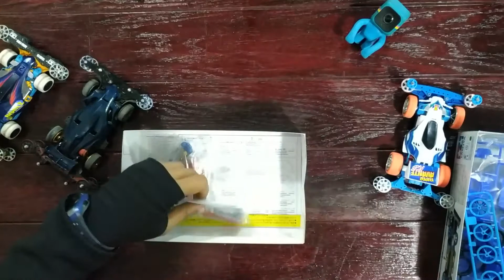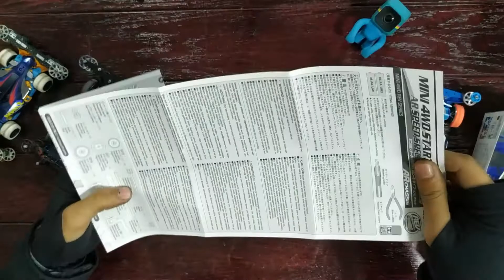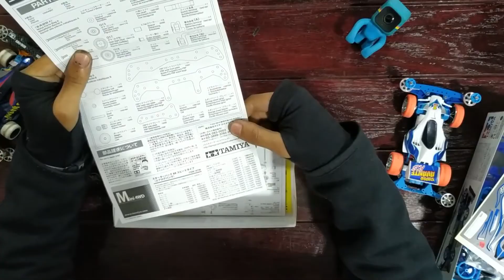Avanty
لو نفسك ترجع لي ايام زمان و تشتري سيارة من سيارات سابق و لاحق ... كلمنا من اي مكان من الوطن العربي علي الصفحة دي